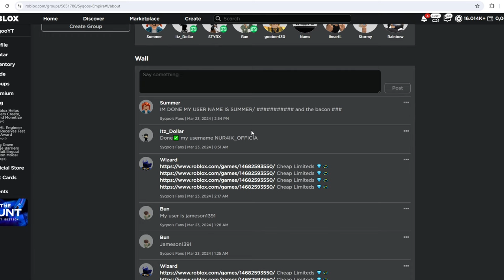💎 100+ *NEW* ROBLOX MUSIC CODES/ID(S) (APRIL 2024) 🥶 [WORKING✅]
Hey everyone! I hope you enjoy these new Roblox music codes, where you can use them in any game that has a boombox :)